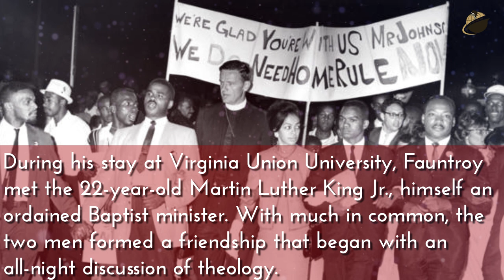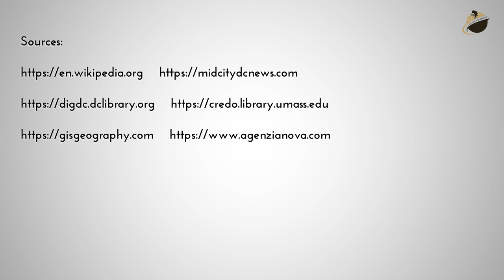March 23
BlackFacts.com Fact Of The Day for March 23, On this Day in 1971, Walter Fauntroy became the first non-voting Congressional delegate from the District of Columbia since Reconstruction.